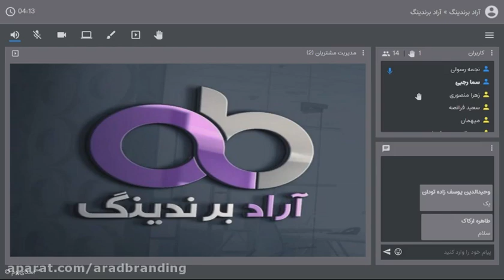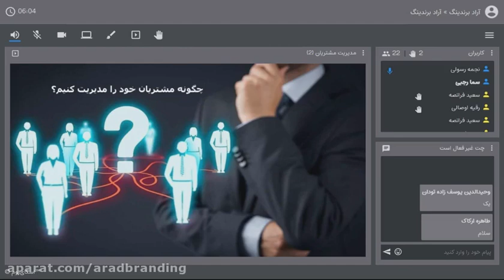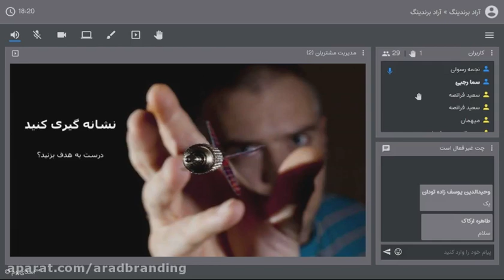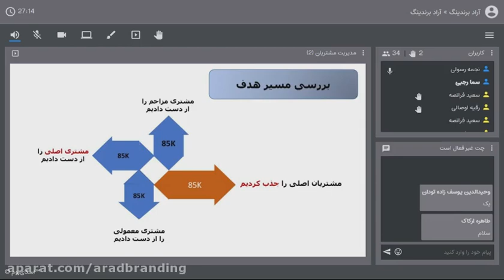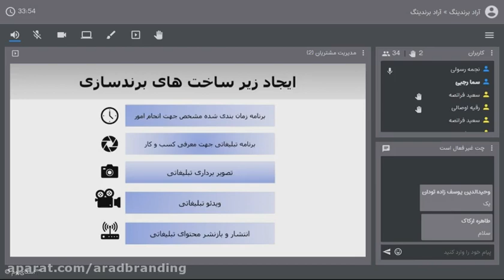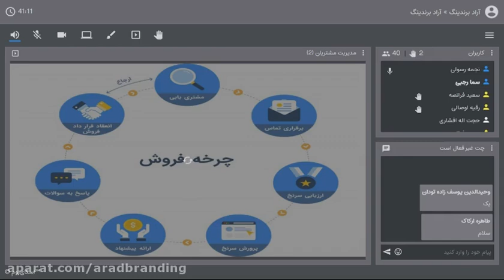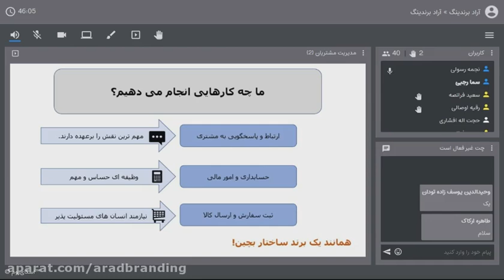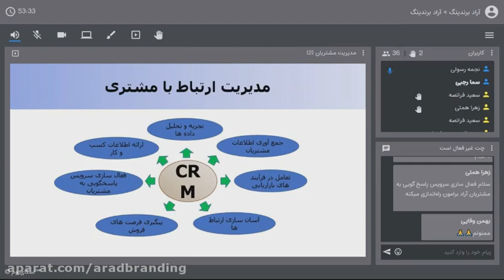چگونه مشتریان خود را مدیریت کنیم؟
کلاس آنلاین LMS
چگونه مشتریان خود را مدیریت کنیم؟از استاد نجمه رسولی